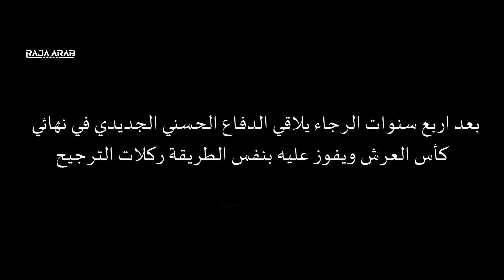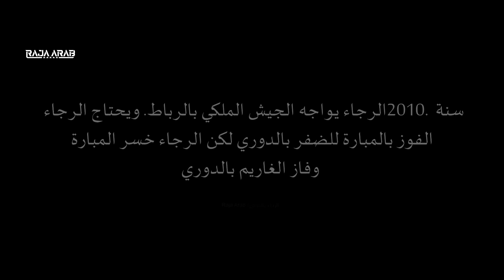عندما تنصفك كرة القدم و تسمح لك بالانتقام ● لحظات من الثأر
الرجـاء بـالعربـي| Raja Arab

[ فـيديوهاتي تحتوي عـلى موسيقى ؛ كل شخص مسئول عن ذنبه ] 🎵⚠
بسم الله و سبحان الله و الله أكبر و الحمد لله و لا إله إلا الله ❤
اللهم صل وسلّم على سيّدنا محمد صلّى الله عليه وسلّم 💜

وصّلوا القناة ل 10,000 مشترك ✅

  بدعمكم نستمر إن شاء الله 💚
أخبار الرجاء الرياضي,الرجاء البيضاوي و نهضة بركان,نهضة بركان و الرجاء البيضاوي
اخر اخبار الرجاء,جمهور الرجاء,العربي الناجي,ميركاتو الرجاء,جماهير الرجاء البيضاوي
أخبار الرجاء,جماهير الرجاء,اخر اخبار الرجاء البيضاوي,قصة عشق#حب فريق الرجاء
الفيفا يمنع حمزة خبا من اللعب للرجاء,العربي لكويتي يهدد حمزة خبا,هروب الرجاء
الرجاء البيضاوي,الرجاء الرياضي,أخبار الرجاء البيضاوي,الرجاء البيضاوي اليوم
الرجاء العالمي,الرجاء البيضاوي,الرجاء الرياضي,الرجاء,أخبار الرجاء الرياضي
أخبار الرجاء البيضاوي,الرجاء المغربي,جمهور الرجاء,الرجاء البيضاوي اليوم
جديد أخبار الرجاء البيضاوي,جمهور الرجاء العالمي,حب فريق الرجاء العالمي
العربي الكويتي يهدد بـ إفساد تعاقد خابا مع الرجاء,آخر أخبار الرجاء
أخبار الرجاء الرياضي الرجاء البيضاوي,الرجاء الرياضي,جديد الرجاء
ميركاتو الرجاء البيضاوي,عزيز البدراوي,إنتدابات الرجاء البيضاوي
الوداد البيضاوي,الرجاء البيضاوي مباشر اليوم,الرجاء المغربي
هدف تعادل الرجاء البيضاوي,جديد اخبار الرجاء البيضاوي
إنتدابات الرجاء البيضاوي,هدف الرجاء البيضاوي اليوم
أخبار الرجاء البيضاوي,جمهور الرجاء البيضاوي,الرجاء
الرجاء,الرجاء البيضاوي,الرجاء الرياضي,الرجاء العالمي
جماهير الرجاء تغني للجزائر,الرجاء مباشر
آخر أخبار الرجاء
الرجاء بالعربي
أجمل أهداف اللاعبين العرب
الرجاء البيضاوي,
الرجاء البيضاوي بث مباشر,
الرجاء البيضاوي مباشر,
الرجاء البيضاوي وبايرن ميونخ,
الرجاء البيضاوي يغني لفلسطين,
جمهور الرجاء البيضاوي يغني للجزائر,
اغاني الرجاء البيضاوي يا ولدي,
اغنية الرجاء البيضاوي يا البابور,
جمهور الرجاء البيضاوي يشجع بطريقة جنونية,
اغاني الرجاء البيضاوي يا البابور,
الرجاء البيضاوي والوداد البيضاوي 4-4,
الرجاء البيضاوي و الوداد الرياضي 4-4,
الرجاء البيضاوي ضد برشلونة,
الرجاء البيضاوي ضد بايرن ميونخ رؤوف خليف,
الرجاء البيضاوي ضد الوداد 5-1,
كأس محمد السادس للأندية الأبطال
الرجاء العالمي زمان,
الرجاء البيضاوي ريمونتادا,
الرجاء البيضاوي بث مباشر hd,
الرجاء ضد الوداد 4-4 مباراة كاملة,
Raja Arab | الرجاء بالعربي
ضد الوداد
الرجاء و الوداد 4-4
الرجاء ضد الوداد 4 4
الرجاء 4 4 الوداد
الرجاء و الترجي
الرجاء ضد الترجي
الراجا
ميركاتو الرجاء
ميركاتو
ميركاتو الوداد
أخبار الرجاء
البطولة
البطولة الاحترافية
الدوري المغربي
دوري أبطال إفريقيا
البطولة العربية
أجمل الأهداف
أروع الأهداف
المنتخب
المنتخب الوطني
المنتخب المغربي
الفريق الوطني
المغرب و إسبانيا
المغرب و البرتغال
المغرب و إسبانيا 2-2
المغرب 2-2 إسبانيا
المغرب ضد إسبانيا
 كاس العالم
كاس العالم
كاس العالم
الرجاء العالمي
الرجاء البيضاوي
 الرجاء بالعربي
 الرجاء بالعربي
Raja Arab
Raja Arab
raja casablanca,ultras raja casablanca,raja casablanca fans
 live,raja radio,ultras raja casablanca,raja casablanca fans
raja casablanca,raja casablanca reaction,raja casablanca
casablanca songs,raja casablanca lyrics,raja casablanca
raja club,raja club athletic,raja casablanca,raja,dima raja
,raja ultras,torcida do raja casablanca,raja casablanca
raja,ultras raja,fans raja casablanca,raja casablanca
 ive,raja casablanca song,tifo raja casablanca,raja
ac,raja casablanca vs vipers,casablanca,torcida
chants,raja casablanca vs wydad
raja athletic club,ultras raja,raja casablanca ac
wydad athletic club vs raja casablanca
raja club athletic vs difaâ hassani el-jadidi
raja fbladi dalmouni,raja curva sud,rajawi